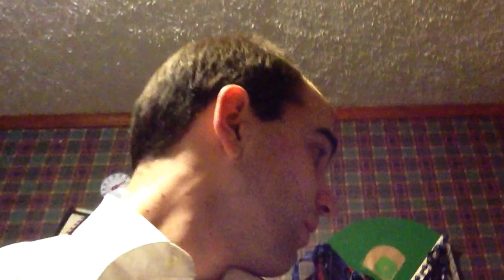Marching through March Day 10: Aaron's vlog!